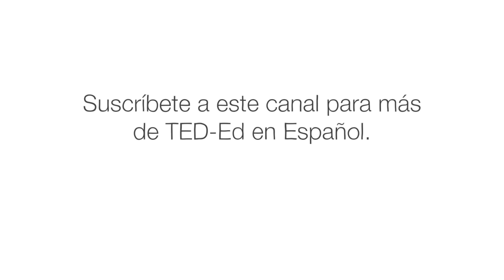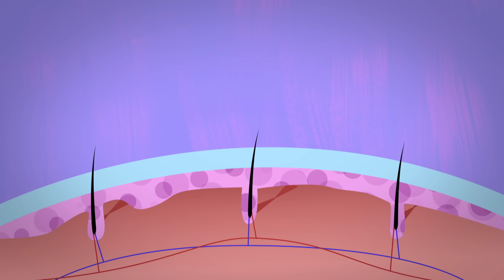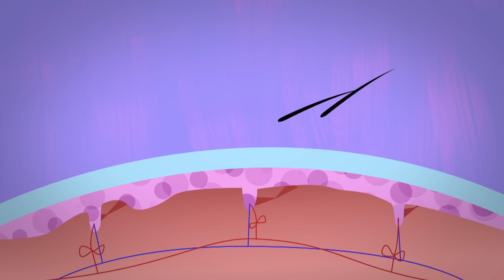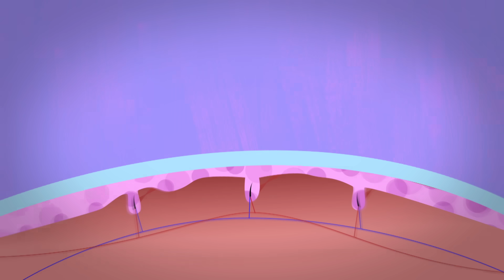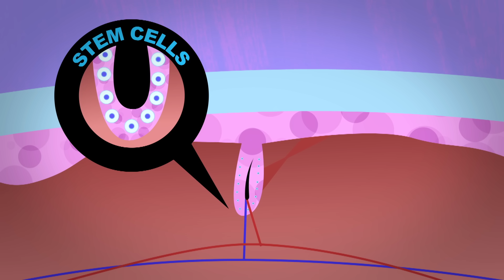¿Por qué algunas personas tienen alopecia? - Sarthak Sinha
¿Qué tienen Charles Darwin, Michael Jordan y Yoda en común? El hecho de que como muchos otros individuos reales y ficticios, son calvos. Los científicos han reflexionado mucho acerca de las razones del porqué algunas personas pierden su cabello y del cómo recuperarlo. Sarthak Sinha detalla las causas comunes  de la alopecia.

Lección de Sarthak Sinha, animación de Brett Underhill.